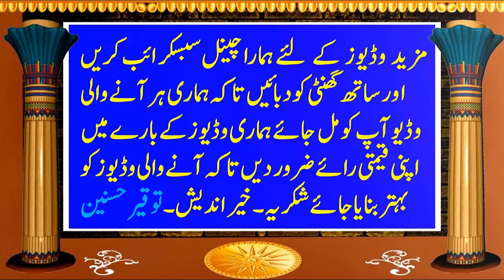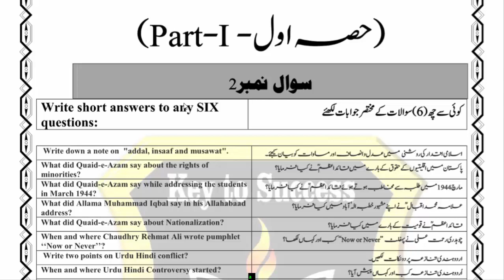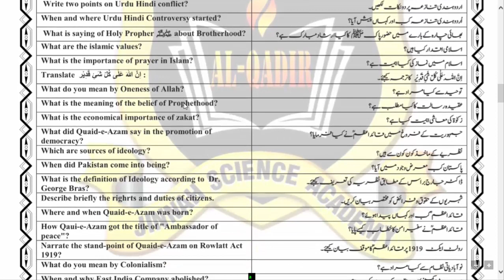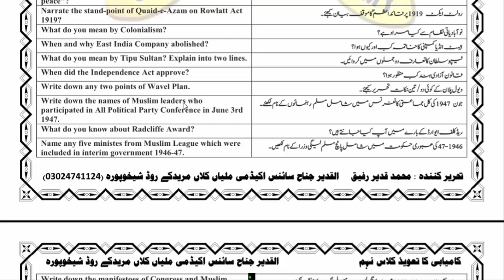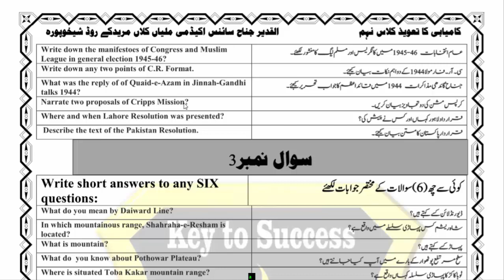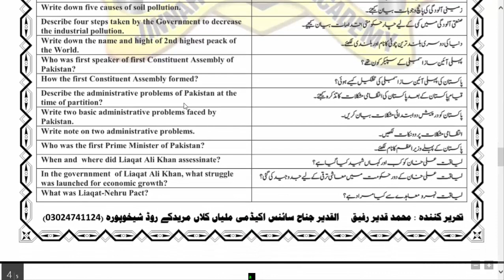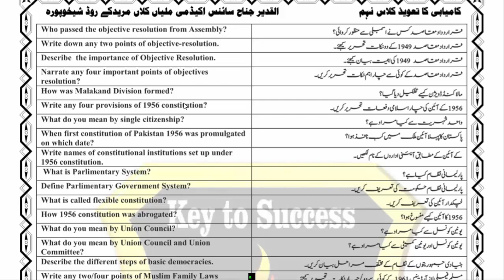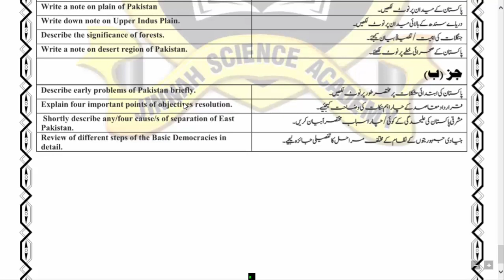Class 9th pak study guess paper for 2019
Aslam o alaikum dear students aj m ap k ley pak study ka gues paper laya hon jo exam 2019 ka mkmal ihata kerta ha jo k exam 2019 ka slybus cover kerta ha